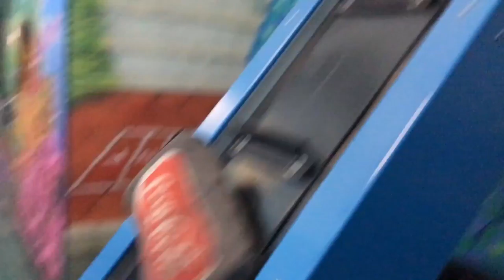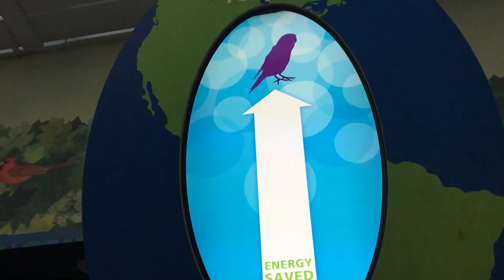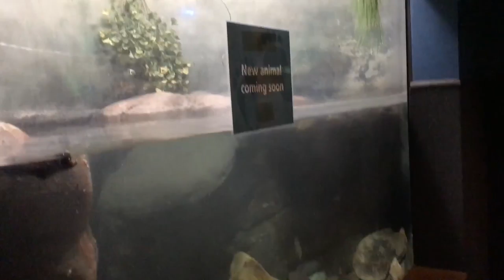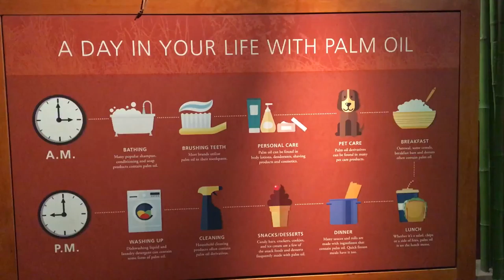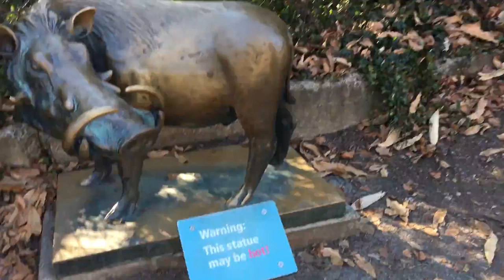A Zoo Vlog II nowhalle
Sarah and I went to the Philly zoo and I vlogged our day